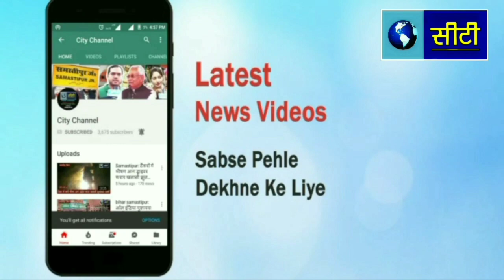Samastipur: बिजली आपूर्ति को ले आक्रोशितों नें समस्तीपुर- दरभंगा रोड को घंटों जाम किया - 930407330